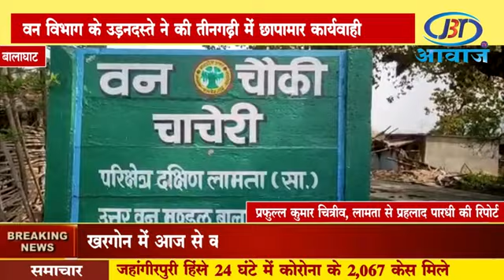🔴 वन विभाग के उड़नदस्ते ने की तीनगढ़ी में छापामार कार्यवाही ।। जेबीटी आवाज ।।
1) This video has no negative impact on the original works (It would actually be positive for them)
2) 2)This video is also for teaching purposes.
3) 3) It is not transformative in nature.
4) 4)I only used bits and pieces of videos to get the point across where necessary. 5) Some images are also used just for giving the clearance about the topic to the viewers.